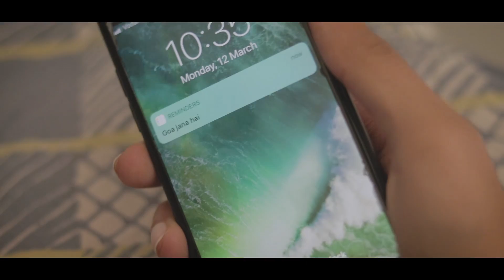Maa || Sushant Maggu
This Video Shows the Love Between Mother and Son and We all have to  Give Time to our  Family.